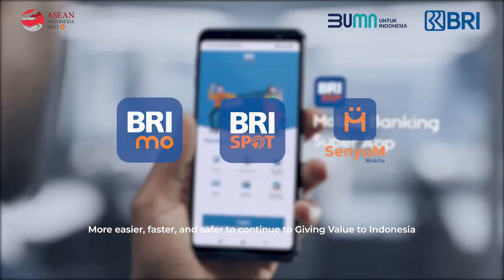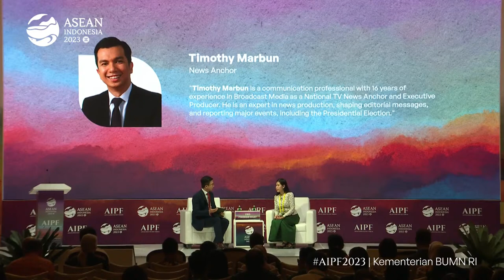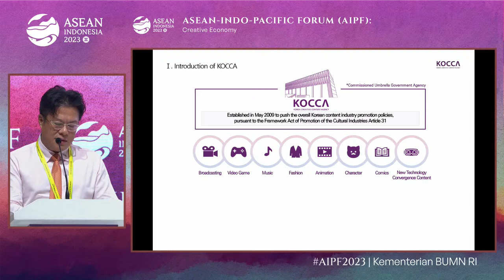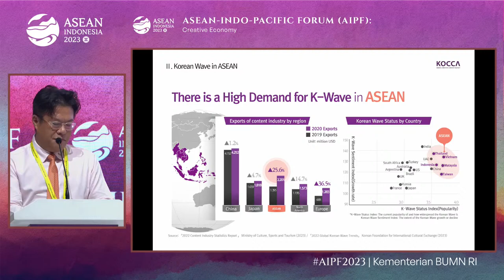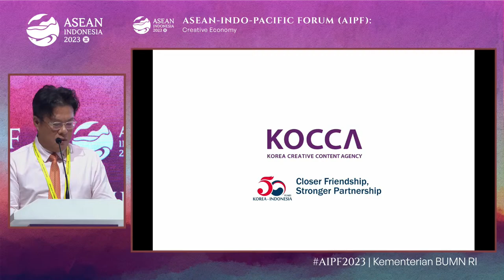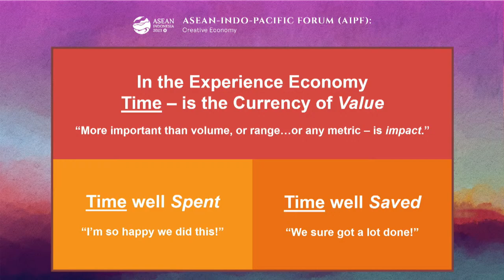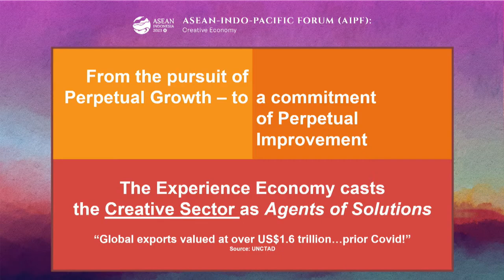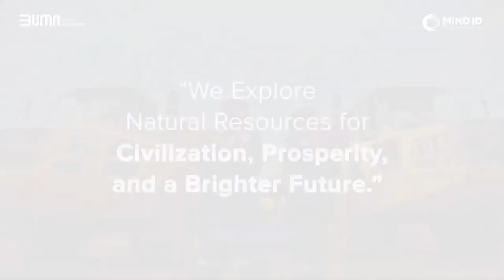Room II - Plenary Sessions on AIPF sub-themes IV : Creative Economy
On the last sub-theme on Day 2 of ASEAN-Indo-Pacific Forum (AIPF), we went deep dive on Creative Economy.

For further details, you can check the timeline below.
Subtheme IV: Creative Economy (Ballroom 3)
TC: 6:44 -  23:48
Fireside Chat on Building an Inclusive Creative Economy Ecosystem: Lessons Learned from Cambodia and ASEAN - Pen Moni Makara, Secretary of State, Ministry of Culture and Fine Arts of Cambodia
(Moderator: Timothy Marbun, News Anchor)

TC: 24:42 - 30:40
Briefer: Building an Inclusive Creative Economy Ecosystem - Kim Young Soo (Regional Director of Korea Creative Content Agency/KOCCA)

TC: 34:02 - 1:18:05
Panel Discussion 1 on Recovery Momentum: Advancing the Creative Industry and Tourism as Experience Economy - Dony Oskaria (CEO of InJourney), Yang Li (Head of Public Affairs APAC of booking.com) and Montinee Yongvikul (Director of Creative City Development of Thailand Creative Economy) (Moderator: Timothy Marbun, News Anchor)

TC: 1:21:05 -  1:37:22
CEO Fireside Chat on Creating Digital Products: Translating Vision into Action - Le Hong Viet, CEO of FPT Smart Cloud
(Moderator: Bruce Delteil, Managing Partner of Vietnam Office, Mckinsey & Company)

TC: 1:40:25 -  2:26:48
Panel Discussion 2 on Funding and Opportunities in Movie and Digital Products - Mike Wiluan (CEO of Infinite Studios Nongsa Batam), Ruben Hattari (Director of Public Policy SEA, Netflix) and Chaitanya Divan (Head of Content Acquisition Prime Video SEA) (Moderator: Lin Neumann, Managing Director AmCham)

TC: 2:28:07 -  2:32:31
Briefer: The Rise of Experience Economy - Franck Gentil, Managing Director of FGBC APAC

TC: 2:34:32 -  3:14:51
Panel Discussion 3 on Advancing Movie, Audio-Visual Entertainment Industry and Digital Product Through Better Regulation - Darren Ong (Head of Digital Services and Global Selling, International Public Policy, Amazon), Danny Wirianto (CBO of GDP Venture) and Amor Maclang (Convenor of Digital Filipinas)
(Moderator: Summer Xia, British Council)

AIPF2023 is supported by: BRI, Pertamina, PLN, BNI, Mandiri, MIND ID, Telkom Indonesia, dan In Journey.